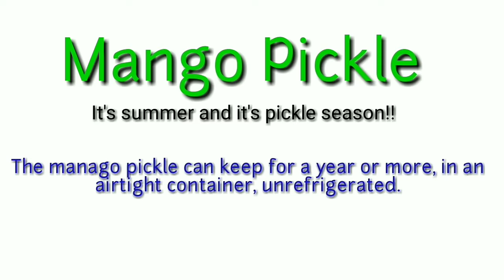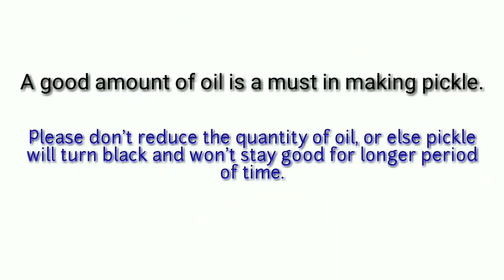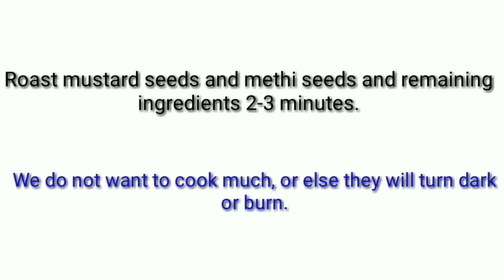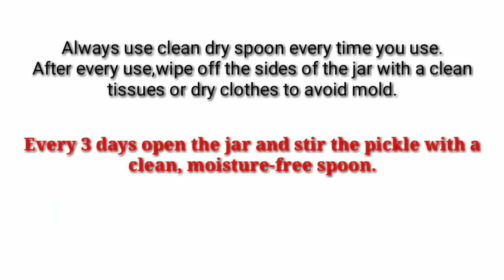Homemade mango pickle ! Tips & trick of Storing Aam Ka Achaar !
Mango Pickle ( Homemade mango pickle  ) or Aam Ka Achaar is a tangy and spicy condiment made from raw mangoes that adds an extra zing to the meal. In India most household make a whole year’s stock of mango pickle in summers when raw mangoes are available in abundance.

Pickles are made from different fruits and vegetables by marinating them in brine or edible oils. This makes them suitable for use over extended periods of time.

Pickle is served as a side dish along with food in most Indian households. Indian subcontinent is famous for its mind boggling variety of pickles. A mix of Indian spices is added to the pickle to provide a unique taste.

This channel is for Food Lover's.

Our channel is based on DIY cake,homemade recipes, baby food etc.Tutorial and decoration ideas on cake.

Learn step by step and create your own fusion.

Our video collection:

Birthday cakes
Wedding cakes
Sandwich
Engagement cakes
Fast food
Burger
Pizza
Rolls
Healthy food
Pasta
Baby Food
Fish
Meat